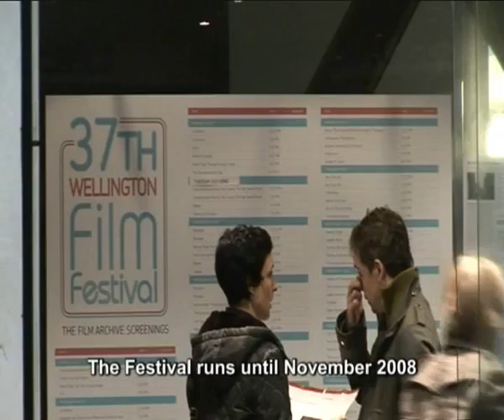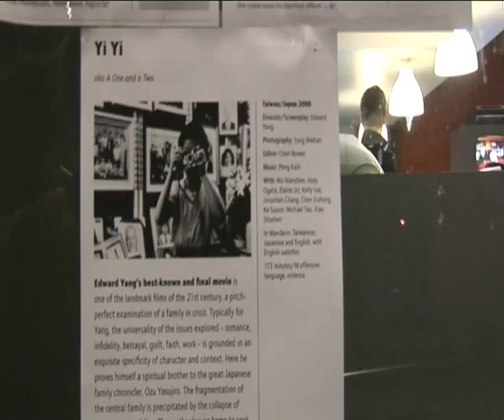Film fest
film festival in wellington. Taiwanese film was involved in the festival with playing all of Edward Wangs works.
Editing and Anchor direction